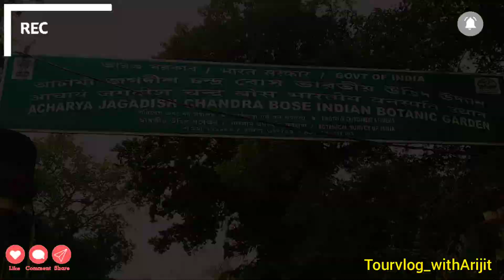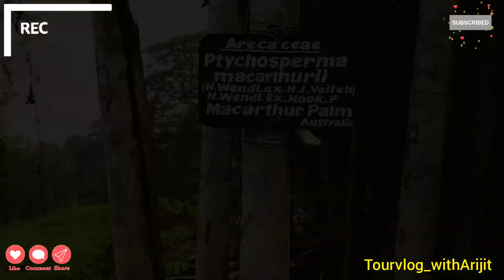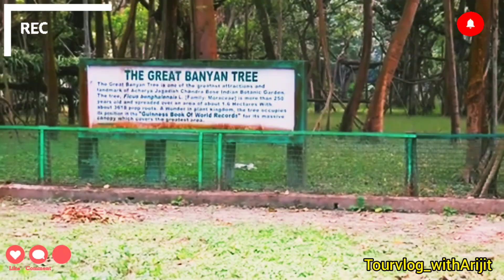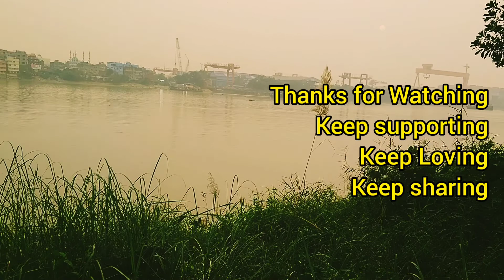Indian Botanical Garden Weekend Trip || Howrah || @westbengaltourism3470 @YouTube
Indian Botanical Garden The Great Banyan Tree | Howrah | ‎@WestBengal Tourism  ‎@YouTube

The Acharya Jagadish Chandra Bose Indian Botanic Garden, previously known as Indian Botanic Garden and the Calcutta Botanic Garden,  is situated in Shibpur, Howrah near Kolkata. They are commonly known as the Calcutta Botanical Garden and previously as the Royal Botanic Garden, Calcutta.The gardens exhibit a wide variety of rare plants and a total collection of over 12,000 specimens spread over 109 hectares. It is under Botanical Survey of India (BSI) of Ministry of Environment and Forests, Government of India.

Attractions:-

The best-known landmark of the garden is The Great Banyan, an enormous banyan tree (Ficus benghalensis) that is reckoned to be the largest tree in the world, at more than 330 metres in circumference. It partially inspired the novel Hothouse by Brian Aldiss. The gardens are also famous for their enormous collections of orchids, bamboos, palms, and plants of the screw pine genus (Pandanus).

Acharya Jagadish Chandra Bose Indian Botanical Garden
(Howrah - Shibpur)

timing : 08:00am - 05:00pm (Tuesday to Sunday)
Monday Closed.

Weekend trip Kolkata

Music in this video was used

Musician: @iksonmusic

Musician: @iksonmusic

Tourvlog_withArijit

Do comment down your valuable feedback which ll b gladly appreciated 😊

Stayhome
Staysafe

Tourvlog_withArijit